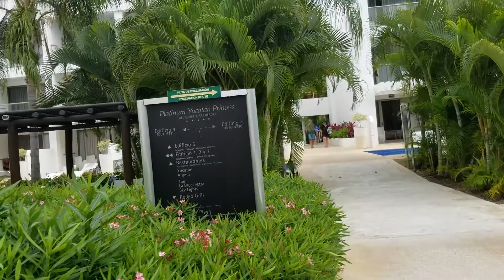Yucatan princess platinum